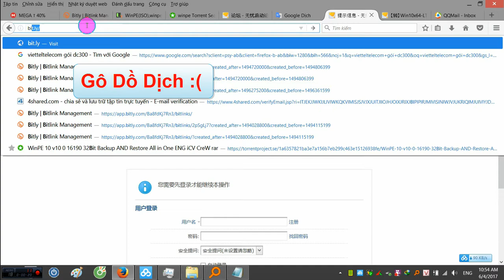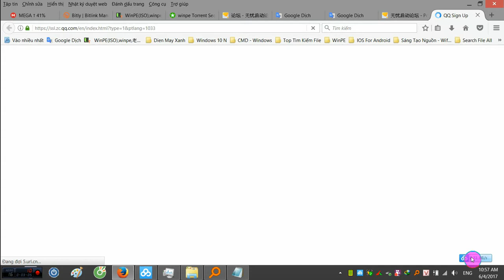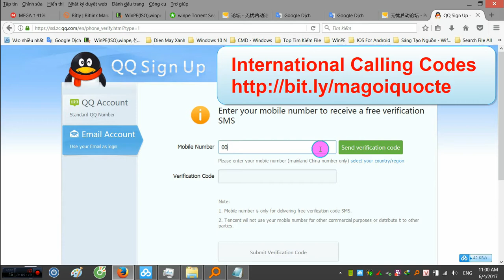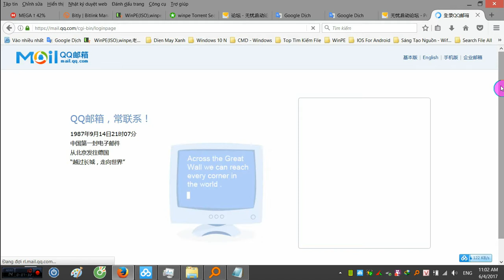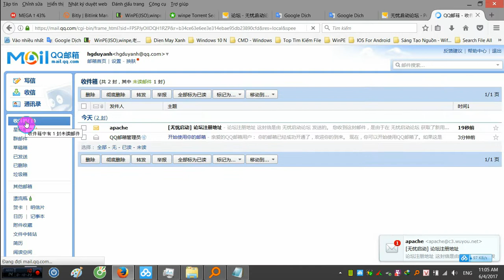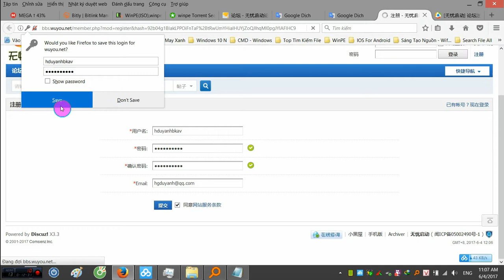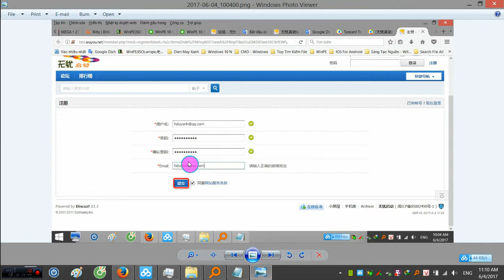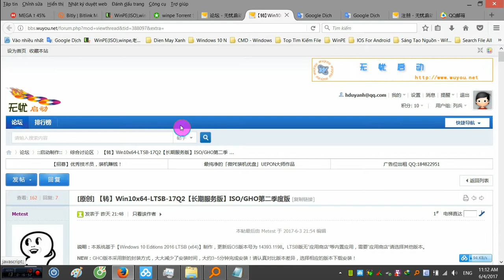How to Register for Forums BBS.Wuyou.Net. Tạo mail qq.com và đăng ký diễn đàn bbs wuyou china.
How to Register for Forums BBS.Wuyou.Net. Hướng dẫn tạo mail qq.com và đăng ký diễn đàn bbs wuyou china.